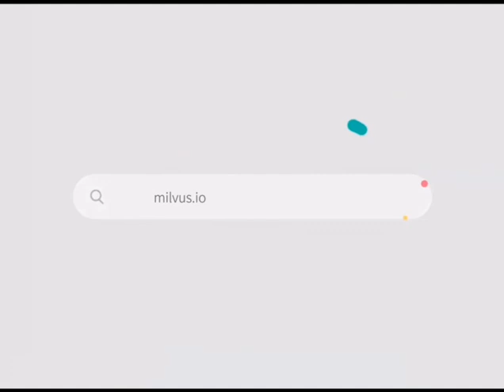Milvus in 60s - an open source vector database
As a popular open source vector database, Milvus is easy-to-use, highly reliable, scalable, robust, and blazing fast!

Zilliz is a primary contributor and committer to the open source vector database Milvus.